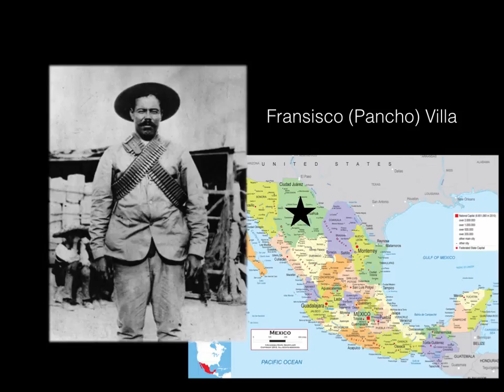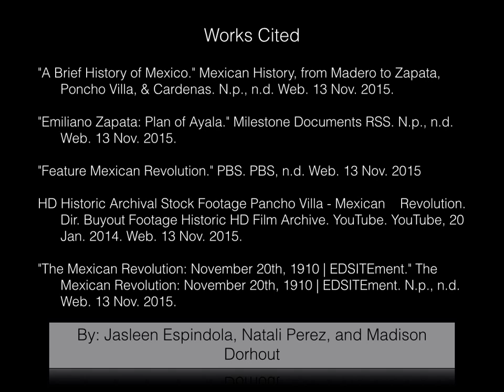The Mexican Revolution